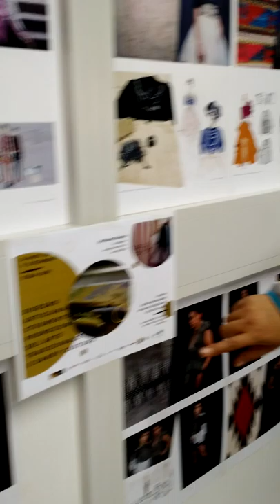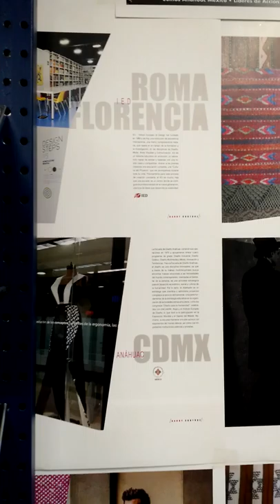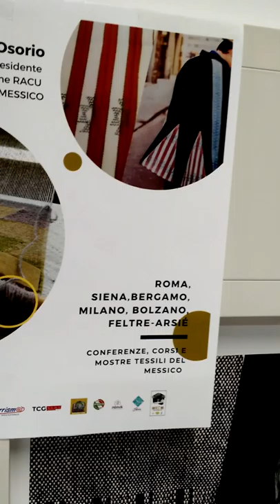"Dandy Couture" presentacíón en la Biblioteca de Arsié con Adriana Osorio presidente asociación RACU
DANDY COUTURE
L'esposizione fotografica degli abiti della collezione "Dandy Cuture" presso la Biblioteca di Arsié, nel feltrino in provincia di Belluno, visibile fino a 26 aprile 2020, é arrivata dal Messico durante il 4° progetto itinerante in Italia di promozione del tessile tradizionale messicano: "Disegno artigianale strumento di promozione del Arte tradizionale e Dandy Couture" dall'associazione messicana "RACU Raíces Culturales" (Radici Culturali) con la presidente Adriana Osorio ed il promotore culturale Marco Turra originario proprio di Arsié.

Fashion Design, Sedi: Firenze
IEDentity "Around the world" Numero 07 - 15 Novembre 2018,
Dominique Barbieri
Il 28 giugno 2018, in occasione di Pitti Filati, IED - Istituto Europeo di Design, l’Universidad Anáhuac México Norte e RACU - Raíces Culturales hanno presentano il progetto Dandy Couture. Una mostra di abiti realizzati dagli studenti delle due università con i tessuti tradizionali della regione di Oaxaca. Per l’occasione è stata organizzata una masterclass di Blanche Helene Toffel Quiñones, coordinatrice della Escuela de Moda, Innovación y Tendencia de la Universidad Anáhuac México, e di Giovanni Ottonello, art director IED, con l’intervento di un rappresentante di RACU sui tessuti messicani e il loro utilizzo nel fashion design contemporaneo.

Dandy Couture è un progetto interuniversitario tra IED - Istituto Europeo di Design (dipartimento di Fashion Design delle sedi di Roma e Firenze) e Universidad de Anáhuac (dipartimento di Licenciatura en Moda, Innovación y Tendencia), realizzato con la collaborazione di RACU - Raíces Culturales e alcuni gruppi di artigiani di Oaxaca (Quiaviní, Mujeres Unidas de Teotitlán del Valle, Seda Bienhi e Nytko Nañi), che ha ricevuto il patrocinio dell’ambasciata e del consolato del Messico in Italia.

Grazie anche alla collaborazione dei maestri tessitori della regione messicana di Oaxaca, dell’associazione RACU - Raíces Culturales e dei gruppi di artigiani da questa rappresentati, agli studenti di IED e dell’Universidad de Anáhuac è stato chiesto di cimentarsi nella reinterpretazione dei tessuti tradizionali messicani, secondo il gusto dei consumatori contemporanei italiani, riallacciandosi anche al fascino e all’identità stilistica del dandy. Ogni partecipante ha composto un mood in grado di spiegare la sua idea di “dandy couture” e una collezione di diversi outfit, corredata di cartella colore e cartella tessuti.